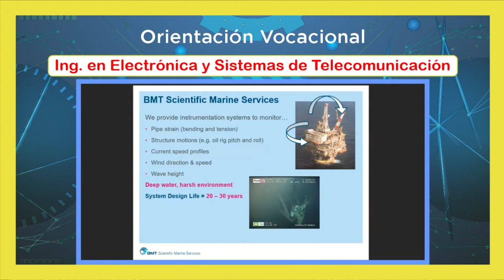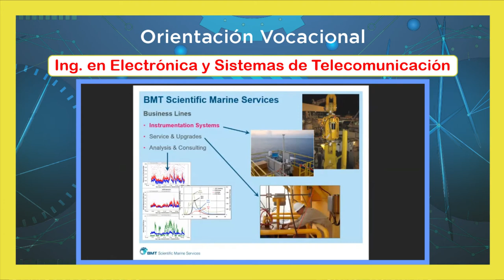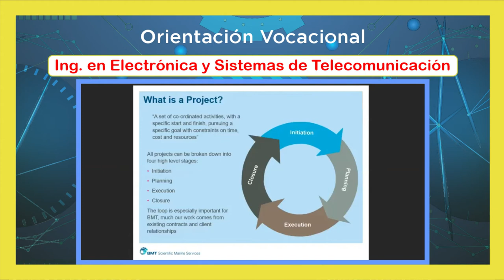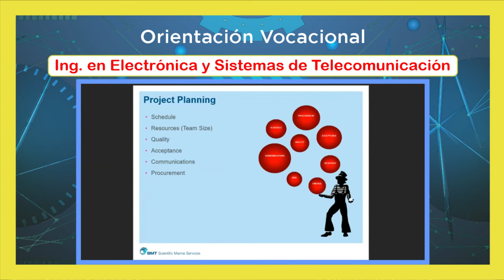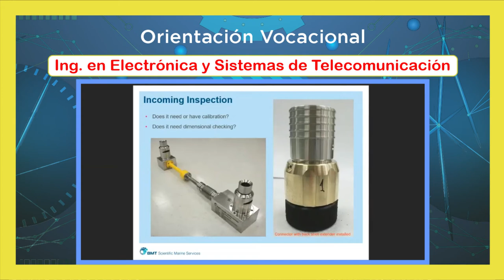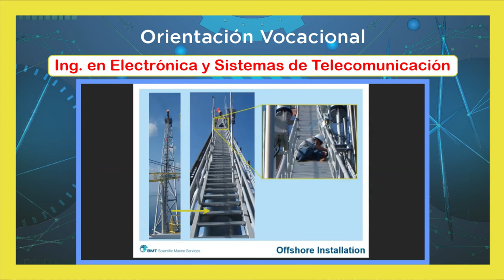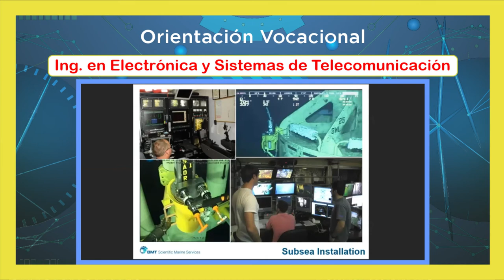¿Quieres estudiar Ing. en Electrónica y Sistemas de Telecomunicación? //Orientación Vocacional//🔥🚀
Quieres estudiar Ingeniería en Electrónica y Sistemas de Telecomunicación? y no estas seguro, No te pierdas este vídeo, donde entrevistamos al Ing. Aksel Encinas Bejarano y nos compartirá su experiencia profesional y laboral tanto en México como en otros países, así como nos dará consejos para ser exitoso en la carrera!
No te pierdas los demás vídeos con expertos de todas las carreras!

Saludos